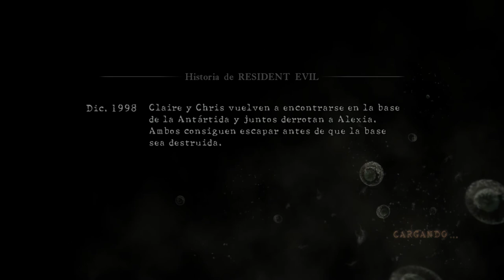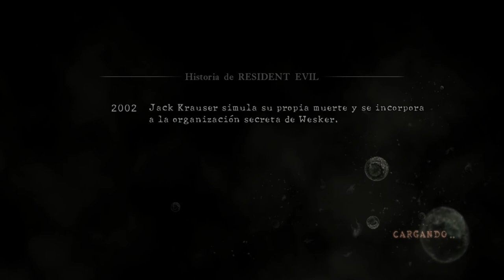Sheva - Resident Evil 5 - Capítulo 2-2